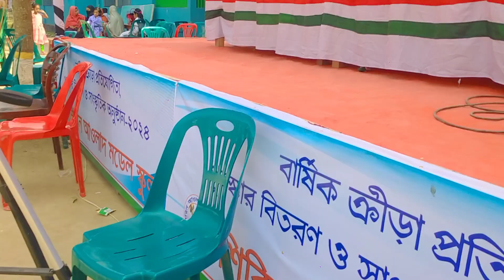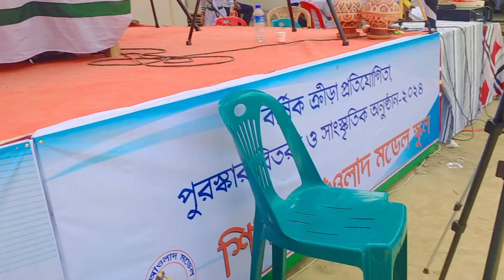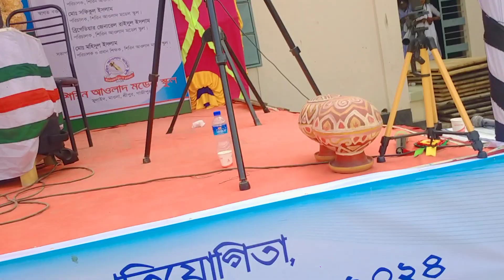2024 সালের স্কুলের বার্ষিক ক্রীড়া এবং সাংস্কৃতিক অনুষ্ঠান_RAJIB KHAN VLOG_40